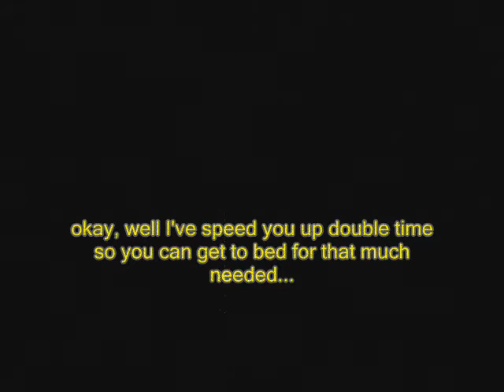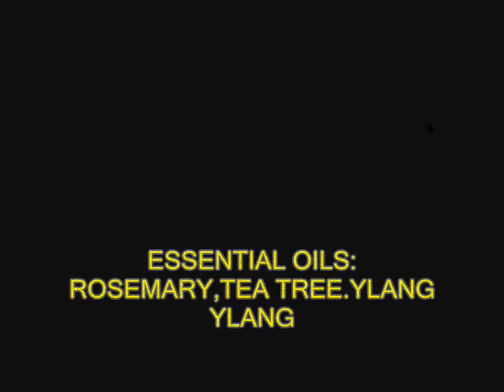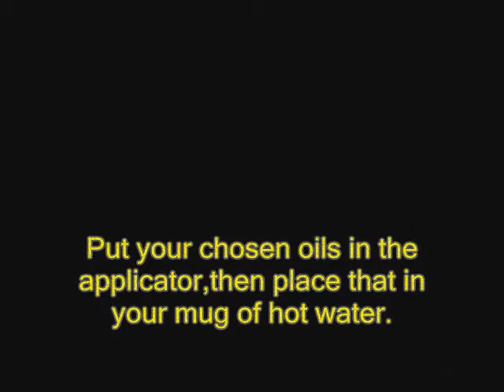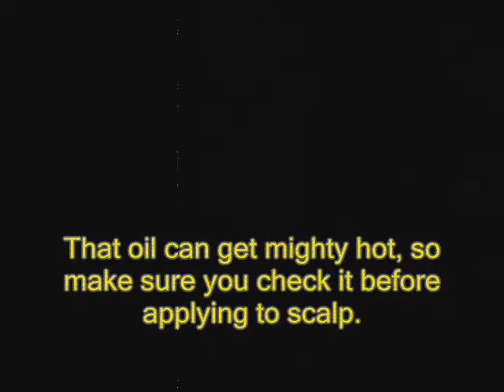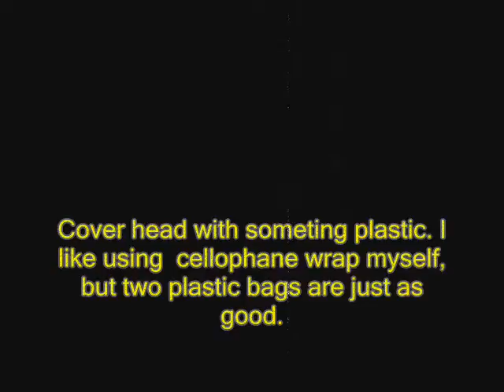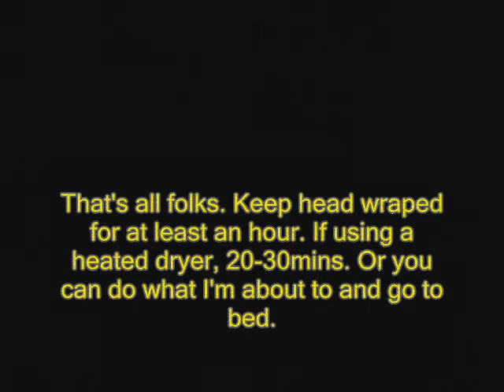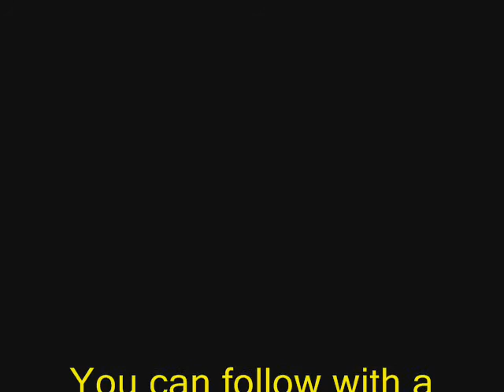#19 Hot Oil Treatment For Afro Hair |AFRO TALES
This is a simple  way of conditioning your scalp with minimum effort.